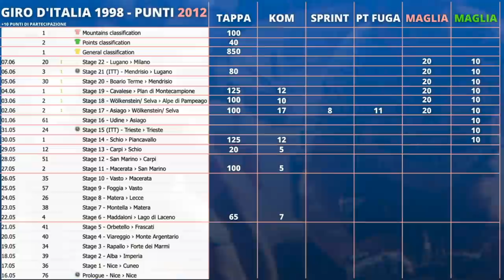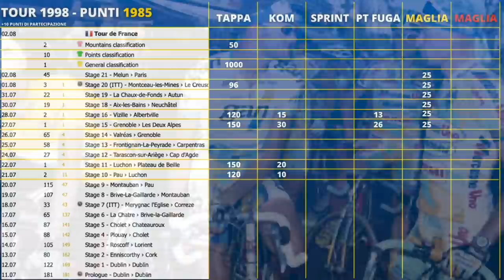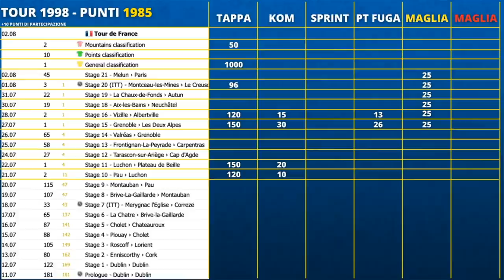Marco Pantani il Pirata al Fantacycling nel 1998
Video dedica al Pirata per il suo compleanno. Ci siamo immaginati di averlo nella nostra squadra al Fantacycling nel 1998, anno in cui vinse Giro d'Italia e Tour de France. Rivivi con noi le sue imprese: dallo scatto in faccia a Tonkov al Giro d'Italia, al mitico attacco sul Galibier al Tour de France, con cui demolì il gigante tedesco Ullrich. Emozionati insieme a noi e scopri quanti punti avrebbe fatto Marco Pantani al Fantacycling in quel magico 1998.